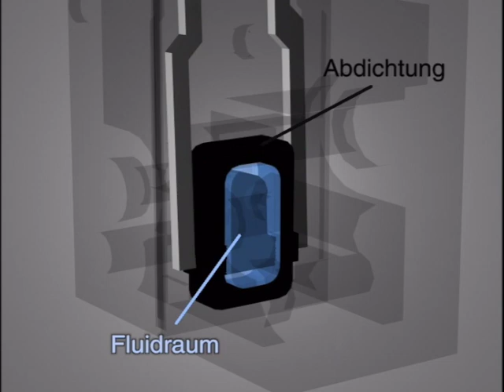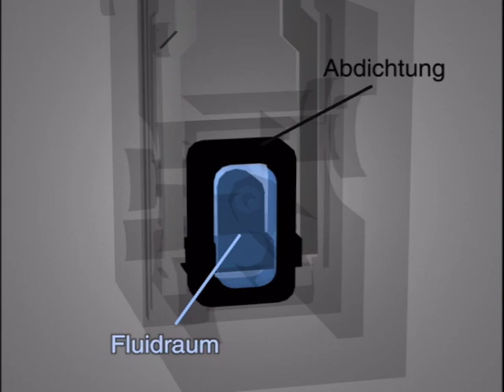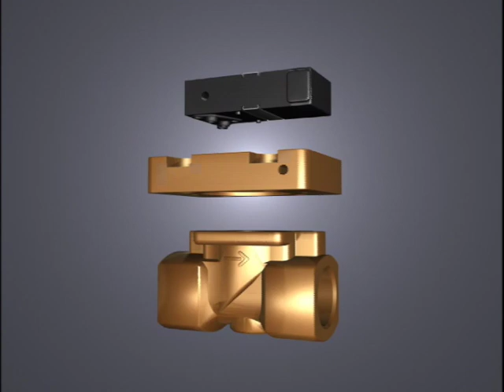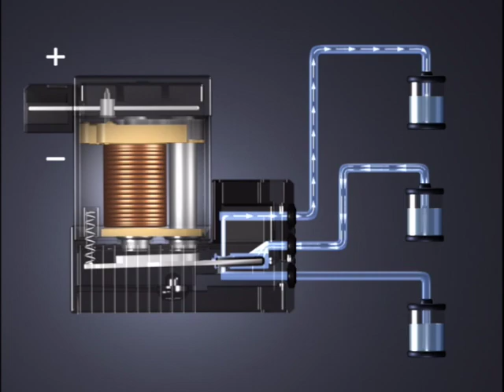Film zu Lamellenventil und Flipperventil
für die Firma Bürkert wurden Filme zum Lamellenventil 6114 und zum Flipperventil 6603 und 6604 für Präsentationen der Arbeit- und Wirkungsweise geschaffen. Dieser Film ist eine Zusammenfassung für beide Ventile